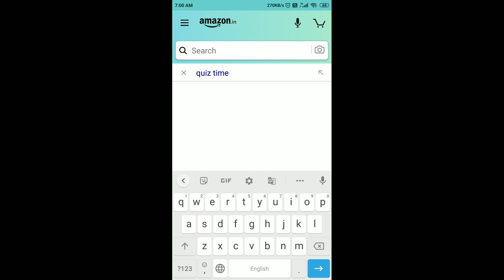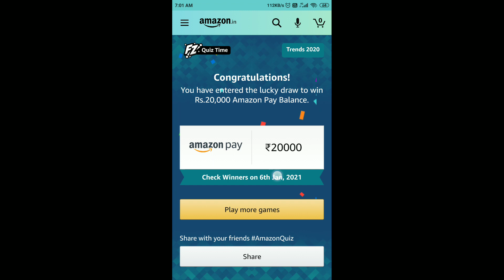Amazon Trends 2020 Quiz Answers Today | 25 December 2020 | Win ₹20,000 as Amazon Pay Balance